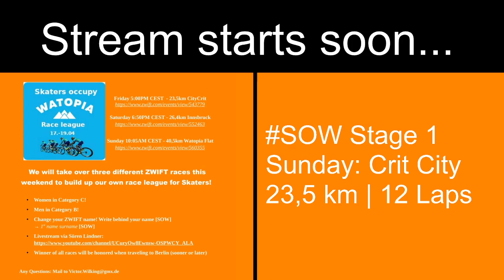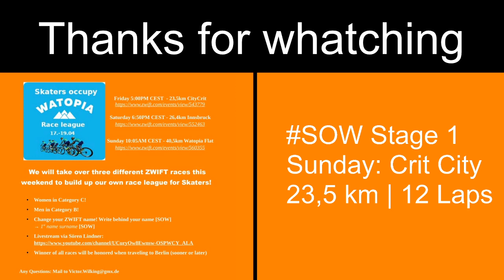SOW Stage 1 - Crit Race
To all skaters and all on ZWIFT. Instead of racing in Geisingen let's face each other on ZWIFT:
Friday